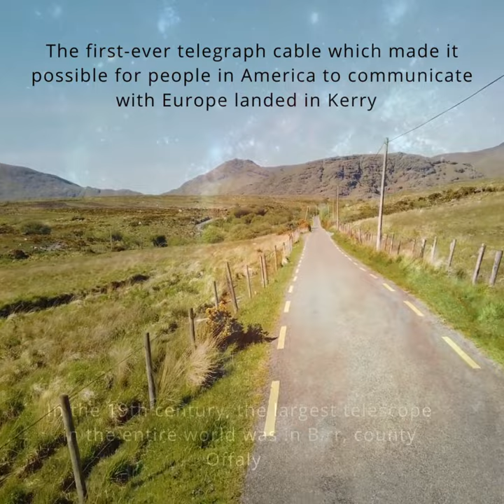Music Network present Oscailt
Belltable | Thursday 21st September | 8pm